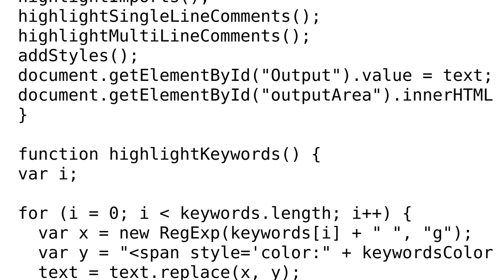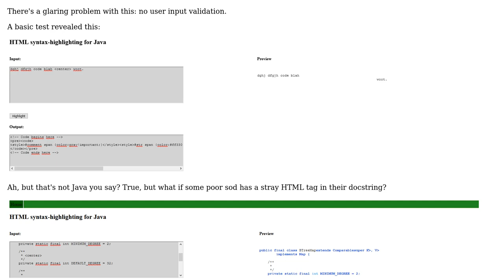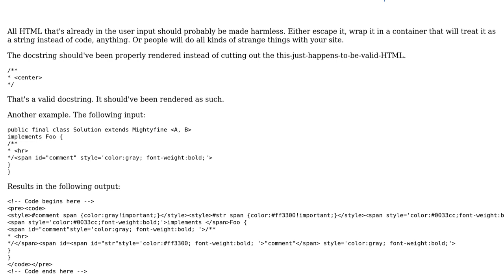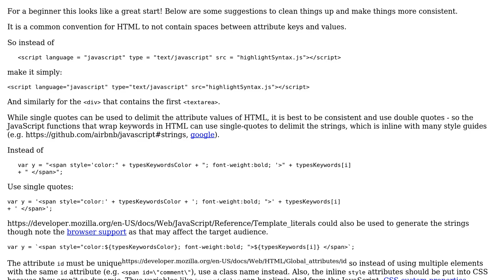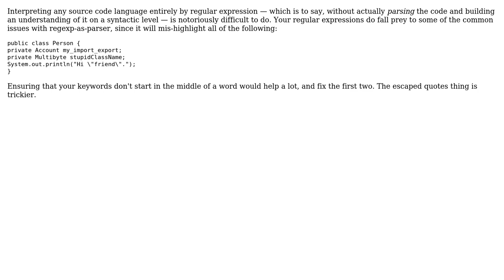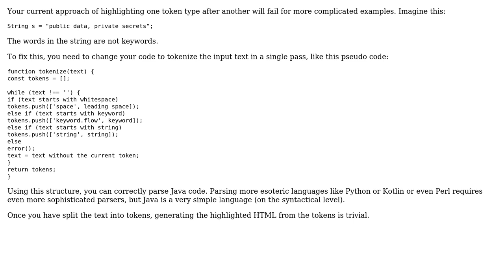Code Review: Javascript Syntax-Highlighter for Java (4 Solutions!!)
Code Review: Javascript Syntax-Highlighter for Java

With thanks & praise to God, and with thanks to the many people who have made this project possible! | Content (except music & images) licensed under CC BY-SA | Music | Images & others | With thanks to user SAM OnELA user Roland Illig user randomOptim1st user Mast user FeRD and the Stack Exchange Network Trademarks are property of their respective owners. You are responsible for your own actions.